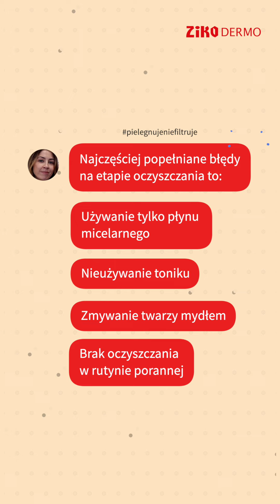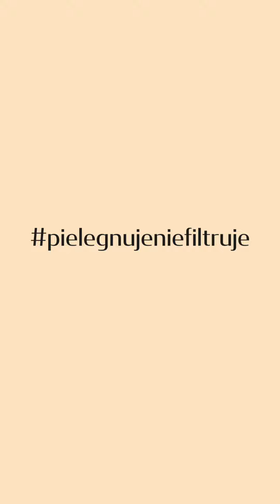Demakijaż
Z filmu dowiesz się:
👉 Jaką rolę pełni demakijaż?
👉 Jakie są najczęściej popełniane błędy na etapie oczyszczania?

👍 Podoba Ci się nasz film? Kliknij łapkę w górę – to wiele znaczy!